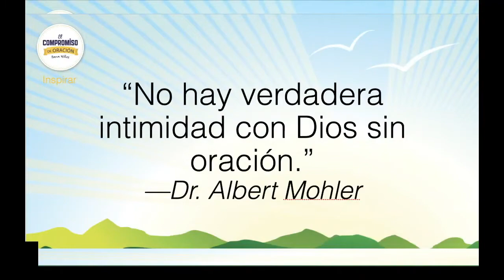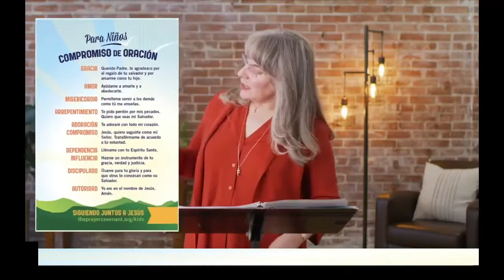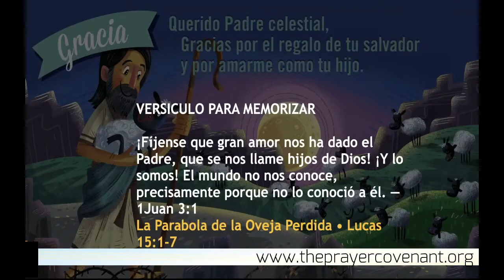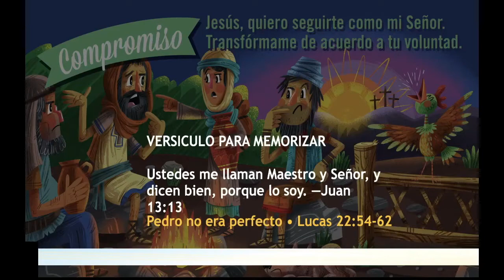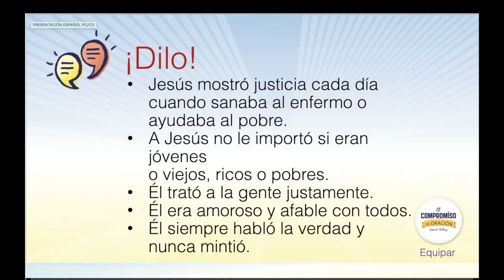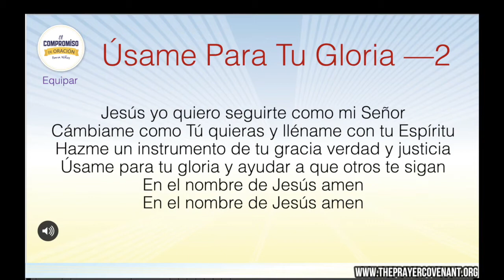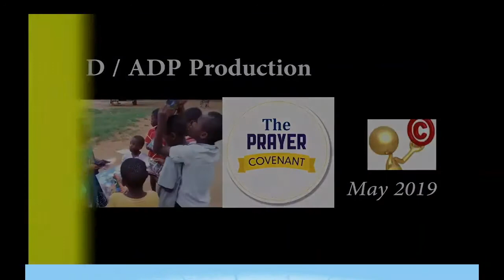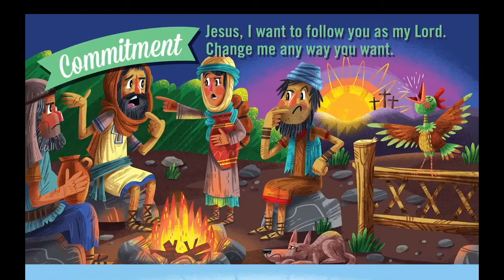The Prayer Covenant For Children – Training of Trainers full (Spanish)